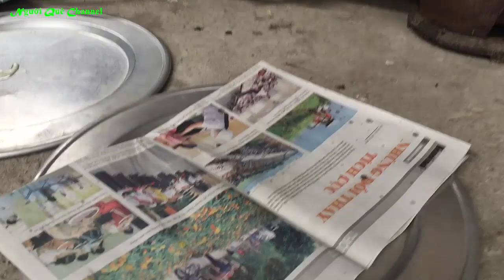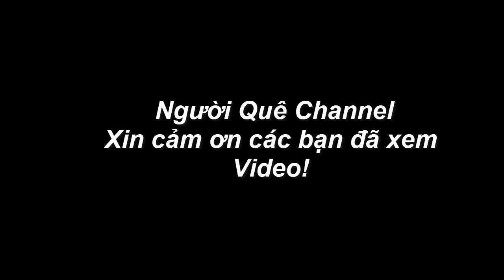Ếch Rang Muối - Tôm Chiên Giòn " Frog With Salt - Deep Fried Shrimp "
Tôm và ếch là những món ăn rất phổ biến trong các đám cỗ ở quê hay thành phố, tuy là những món ăn phổ biến nhưng cách chế biến lại rất cầu kỳ và mất công, không như những nấu hay luộc. Từ khâu chon nguyện liệu nó cũng đòi hỏi phải chuẩn Tôm phải sống và chọn theo size, ếch cũng vậy phải size to ( từ 5-6 con / 1 kg), sau khi đã chọn được nguyên liệu chuẩn thì bắt đầu vào công đoạn chế biến ( thịt ếch và làm sạch phần phân tôm) rồi các bạn mới tẩm ướp và chiên.